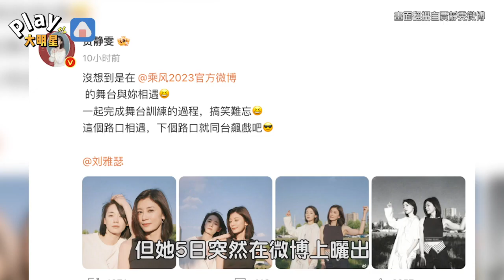兩位影后合體！導演們看到了嗎？ 賈靜雯曬合照喊話：同台飆戲吧